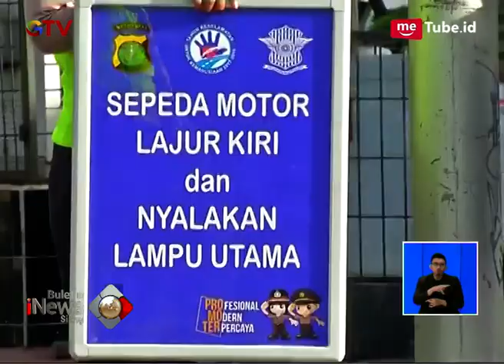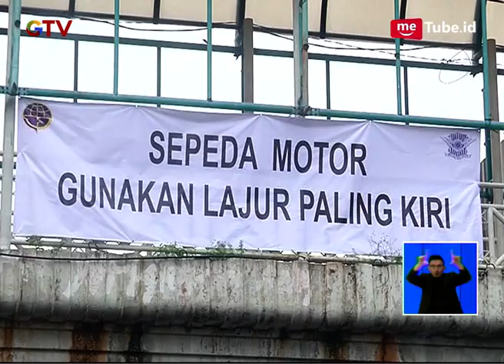Dishub dan Polda Metro Jaya Sosialisasikan Jalur Khusus Sepeda Motor di MH Thamrin - BIS 29/01